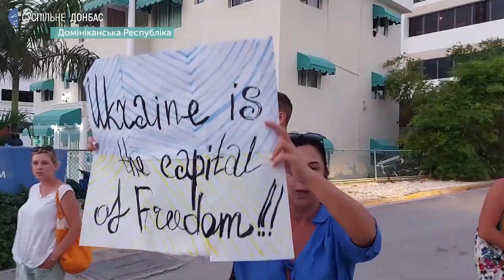Українці вийшли на мітинг у Домінікані, бо не можуть повернутись додому